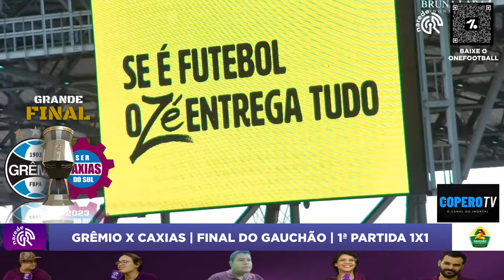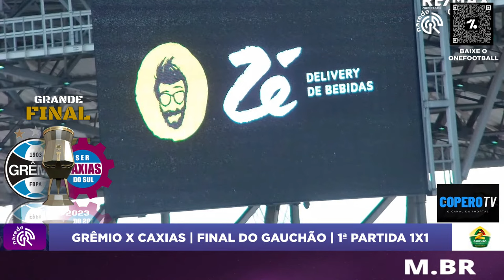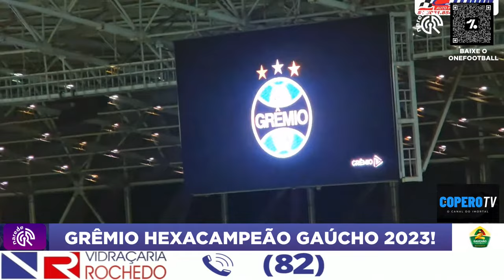GRÊMIO X CAXIAS AO VIVO - FINAL GAUCHÃO 2023 AO VIVO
BAIXE AGORA O OneFootball - o melhor aplicativo de futebol.
TRANSMISSÃO AO VIVO DO JOGO ENTRE GRÊMIO X CAXIAS PELA FINAL DO CAMPEONATO GAÚCHO 2023. TRANSMISSÃO AO VIVO NARRADA DA PARTIDA. PRÉ-JOGO COMPLETO E COM IMAGENS. TODAS AS ANÁLISES, ESCALAÇÕES, AQUECIMENTO, ODDS PARA APOSTAS ESPORTIVAS E PALPITES ! TODAS AS INFORMAÇÕES DO GRÊMIO AO VIVO E DO CAXIAS  AO VIVO.

JOGO COMPLETO NARRADO DIRETO DA ARENA DO GRÊMIO EM PORTO ALEGRE. COM IMAGENS NO PRÉ-JOGO, LANCES NO MOSTRA PRA MIM E TODAS AS ESTATÍSTICAS EM TEMPO REAL.

Prováveis escalações para Grêmio x Caxias
Grêmio
Adriel; João Pedro, Bruno Alves, Kannemann (Bruno Uvini) e Reinaldo; Carballo e Villasanti, Bitello, Cristaldo e Vina; Luis Suárez. Técnico: Renato Portaluppi.

Caxias
Bruno Ferreira; Marcelo, Dirceu, Fernando e Dudu Mandai; Marlon e Vini Guedes; Diego Rosa, David Peninha e Jean Dias; Eron.  Técnico: Thiago Carvalho.

O OneFootball é o melhor aplicativo de futebol, você pode escolher seu time do coração e receber notificações em tempo real dos jogos, acompanhar notícias, estatísticas, ver vídeos, jogos ao vivo, conteúdo exclusivo e muito mais!
O app é desenvolvido para atender àquilo que você quer: você customiza tudo o que quer ver, é notificado sobre o que quiser, e tem TUDO o que um fã de futebol precisa.

SOMOS PARCEIROS BRISANET A MELHOR E MAIS RÁPIDA INTERNET DO BRASIL